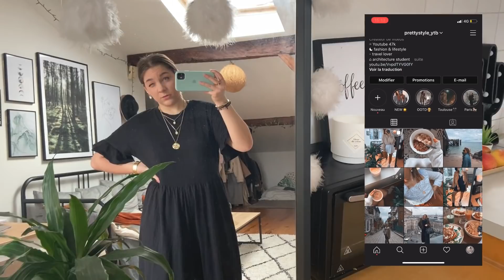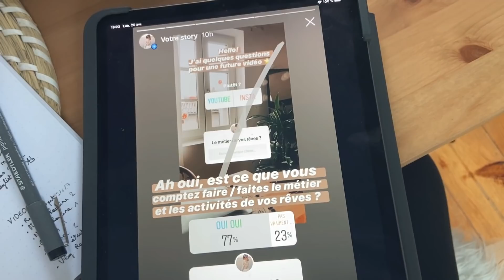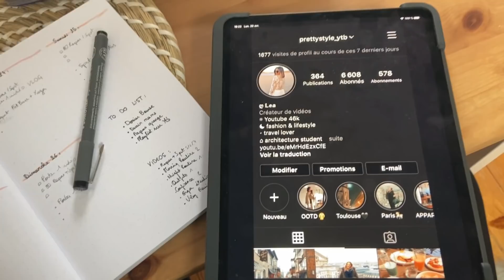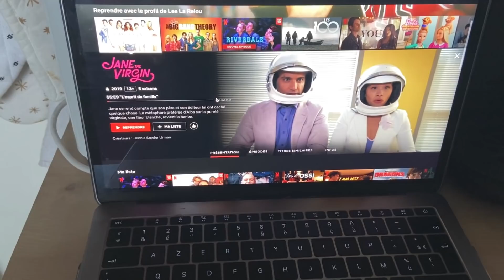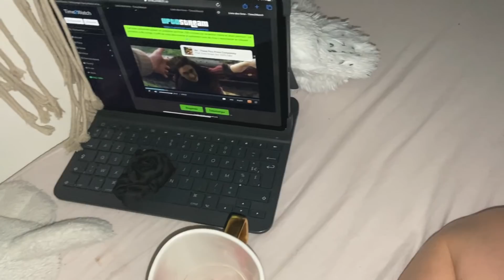Chill Night Routine en étudiant à la maison / Spring Night Routine 2020🌙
Yo!
Aujourd'hui vidéo night routine assez tranquille en mode après avoir passer la journée à bosser ses cours. à la maison ☀️ N'hésitez surtout pas à me dire vos impressions en commentaires et on se retrouve avec pleins de nouvelles vidéos très bientôt🤍

|INFOS|

47100 bisous💋